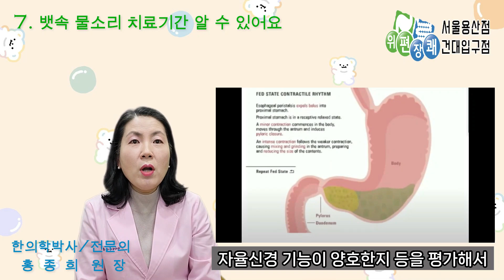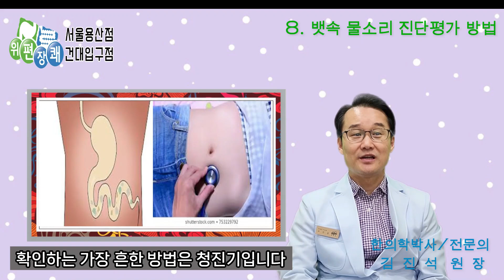배속소리, 배속물소리, 뱃속 물소리 치료, 진단, 치료기간, 진단방법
이번 편에서는 배속소리, 배속물소리, 뱃속 물소리 치료, 진단, 치료기간, 진단방법에 대해서 간략하게 알아보았습니다.

양방 병원이나 내과 등에서는 대수롭지 않게 생각하는 뱃속 물소리 증상에 대해서 정작 환자 본인들은 매우 민망해하고 스트레스를 많이 받는 증상입니다.

배속 물소리 때문에 고민하는 환자들의 치료에 얼마만큼의 시일이 필요한지는 배속 물소리의 원인과 증상, 그리고 환자의 위장기능 등을 알아야 어느 정도 예측할 수 있습니다.

저희 위편장쾌한의원의 경우 이러한 환자들을 위해서 위장공능검사를 실시하고 있으며, 이를 통해 치료기간의 예측에 필요한 다양한 위장기능의 정보를 측정, 진단, 평가할 수 있습니다.

간단하게나마 배속소리, 배속물소리, 뱃속 물소리 치료, 진단, 치료기간, 진단방법에 대해서 소개하였습니다.

배속소리, 배속 물소리 때문에 크게 고민하는 환자분들에게 조금이나마 도움이 되기를 바랍니다.

                           건대입구점: khhd2006
문의전화) 서울용산점: 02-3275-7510
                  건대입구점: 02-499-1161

배속소리 배속 물소리#배속소리증상#배속에 물소리#뱃속물소리치료